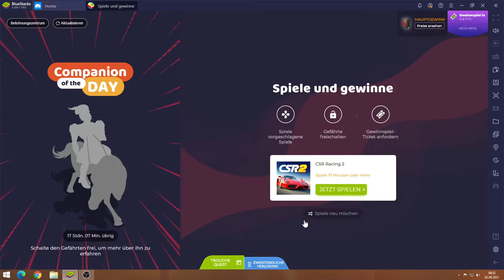CSR Racing 2 #02.09 JndT (BlueStacks)